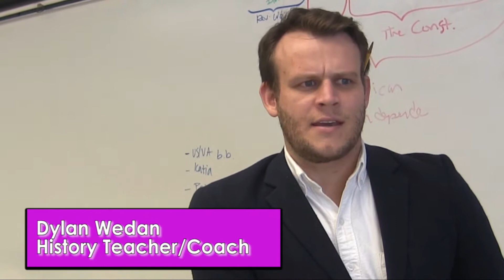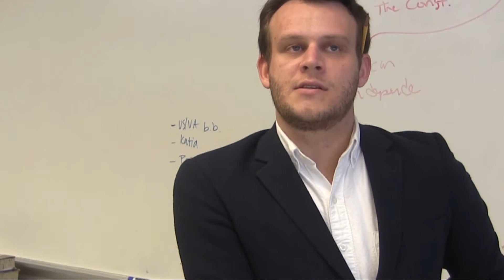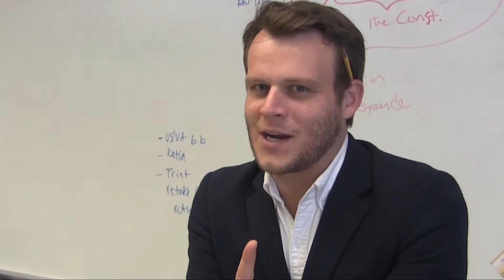Powder Puff news package Jiwon Kim,Sara Vavonese,Aaanaaa Syed56, Hayley DoneCAnt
This video is lit :)